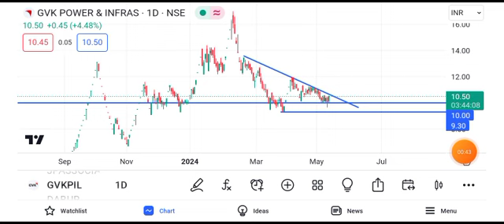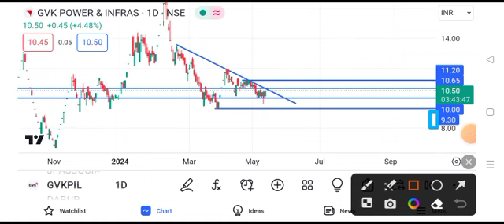gvk power share latest news || gvk power share latest news today